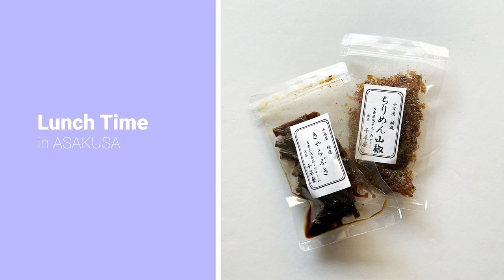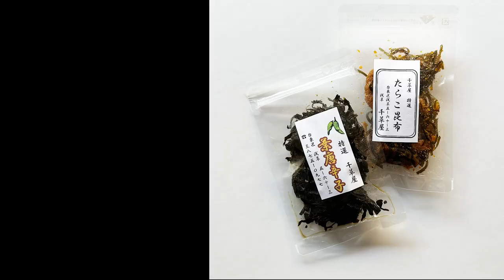【休日Vlog】春だから仏壇用のお花買って浅草を満喫する休日 /east side tokyo 蔵前 / 寿司屋日本海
こんにちは。
今回は普段の日のVLOGを撮ってみました。
なかなか撮ろう！と思うと、予定が合わなかったりするので、特別なことはしていないですがこういうVLOGを今後もアップ出来たらなあと思っています！おばあちゃんと1日を過ごす気分でみてくださいね。
byあさちゃん🏁

▼おばあちゃんのInstagram